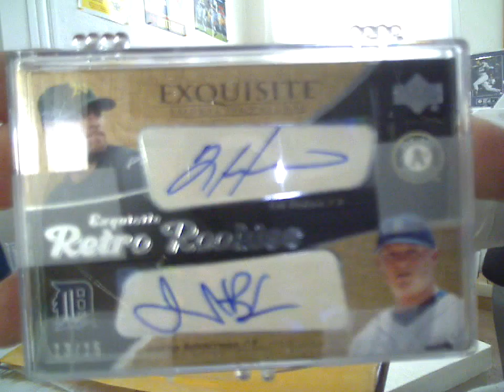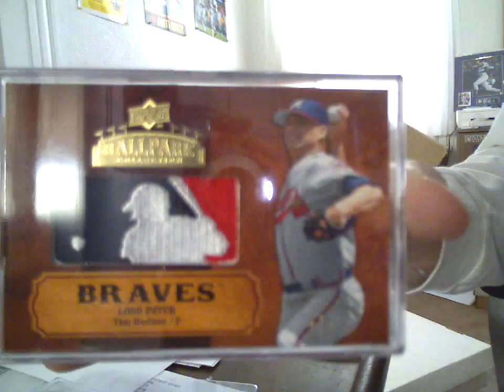3-12-09 Must Watch Mailday I DEFY YOU...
Thanks random ebayers